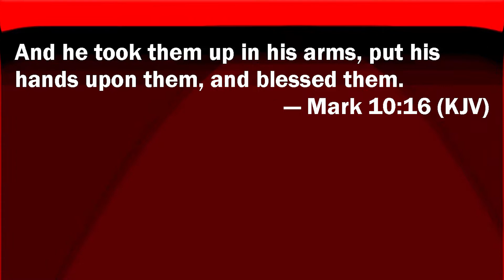MY HOUSE IS BLESSED ( GOD WILL NOT DESTROY YOUR CHILDREN) PT 3 / 2019 /